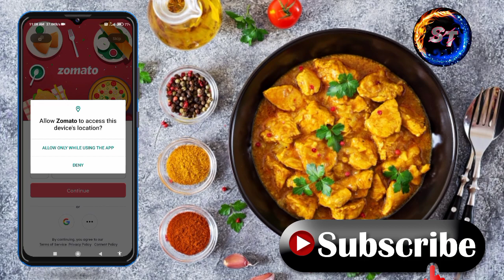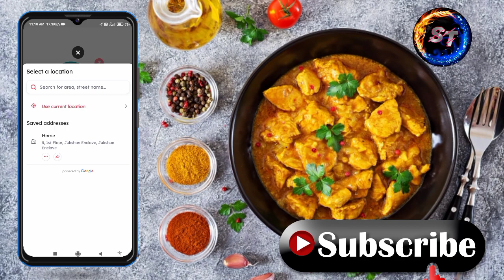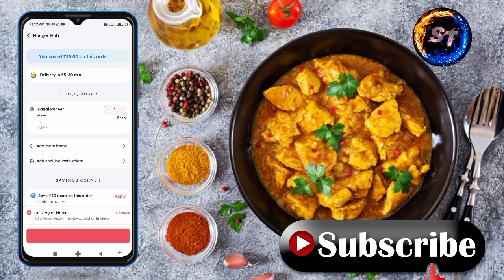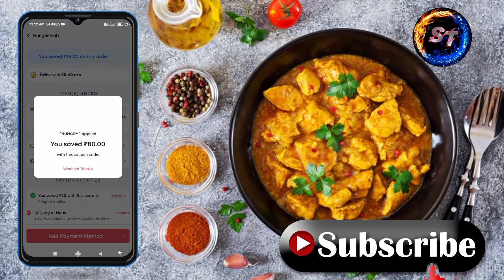Zomato se khana kaise order karen | How To Order Food In Zomato | Online food Cash On Delivery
Namaskar dosto,
Aaj ki is video me maine bataya hai ki hum kaise ghar baithe zomato se khana order kar sakte hai.

Your's Queries solved in this video

Zomato Se Khana Kaise Order Kare
How To Order Food In Zomato
Zomato Se Khana Order Kaise Karte Hain
Zomato Se Order Kaise Kare
How To Order Food From Zomato
How To Order On Zomato
Zomato App Kaise Use Karen
Zomato App Se Order Kaise Karen
how to use zomato app
online food order
zomato app se khana kaise order kare
zomato app se khana kaise mangaye
khana order from zomato app
online food order from zomato app
food order from zomato
zomato app se food order kaise karte hain
Zomato me order kaise kare
How to order food in zomato in hindi
zomato me order kaise book kare

Follow on.